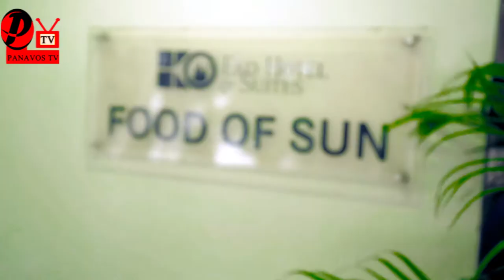TEJU BABYFACE BLAST TUFACE...... WATCH WHAT HE SAID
How to build yourself as a brand..